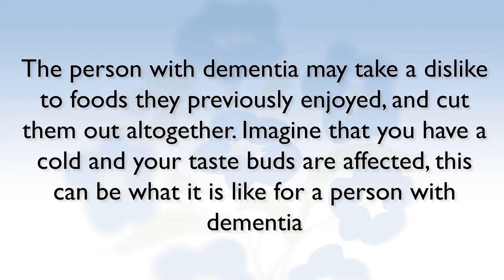Dementia and altered food preferences